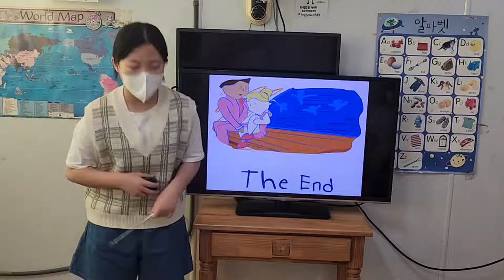차일드유 월드컵 232 EC 4 Passion Amy's Bad Game 문민서